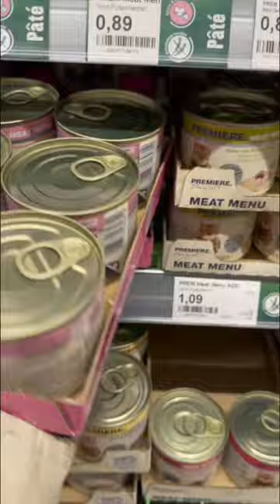Weihnachtswünsche für Tiere FRESSNAPF ❤️🐶